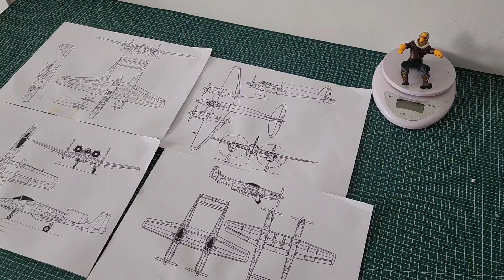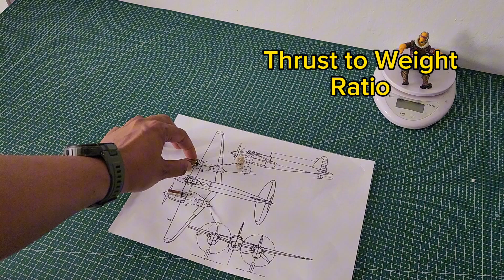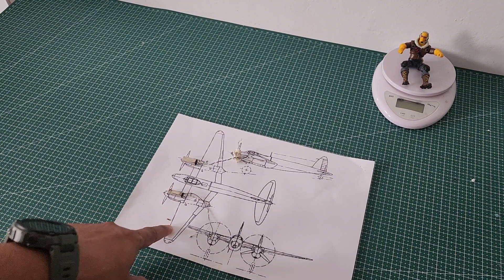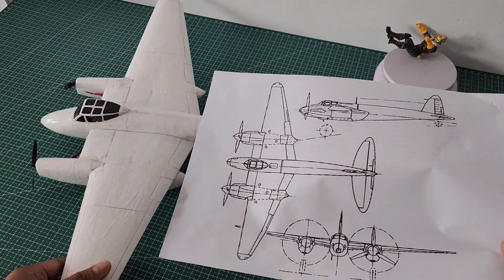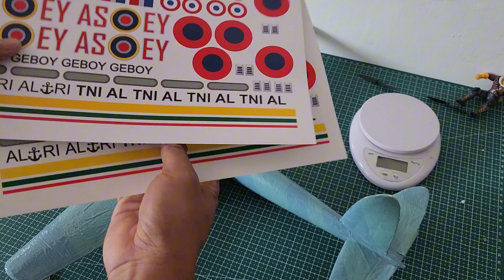DIY - Merakit RC Pesawat de Haviland Mosquito 2 Channel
Pesawat de havilland mosquito ini sangat enak untuk terbang pelan dan juga kencang.
dengan power yang relatif kecil, pesawat ini mampu terbang stabil sehingga cocok untuk pemula yang belajar terbang.